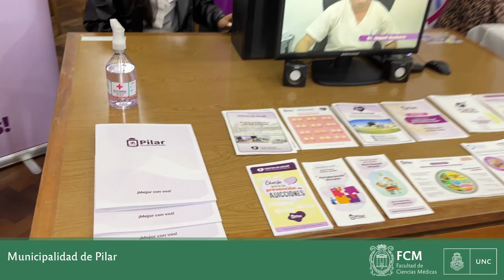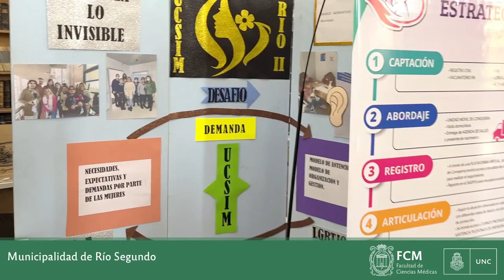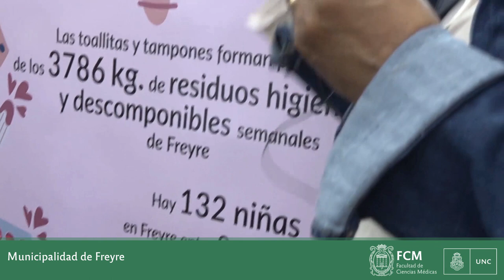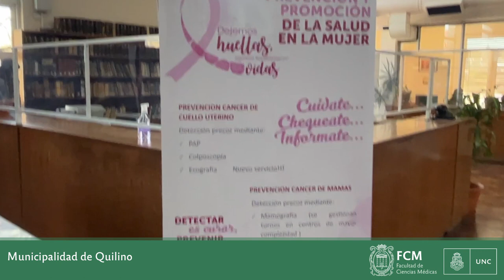Proyecto Unidades de Consejería para la Salud Integral de las Mujeres